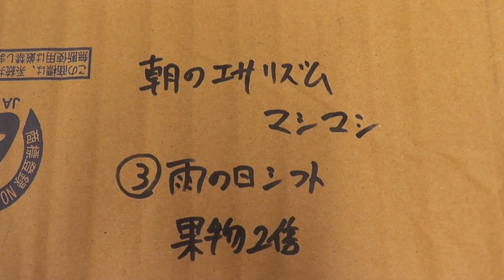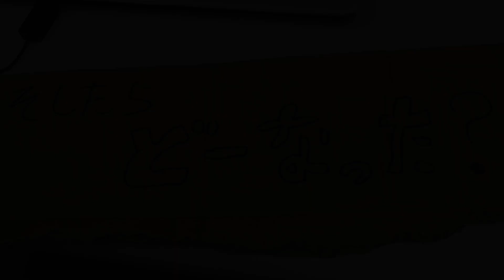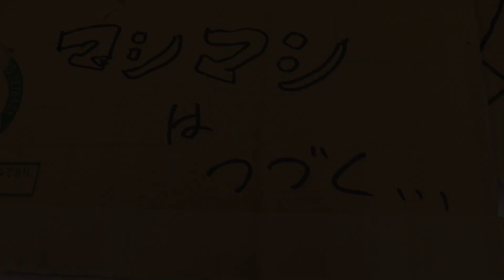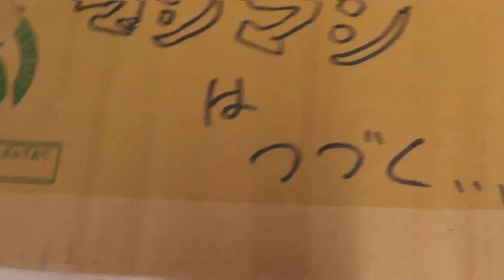【東山動植物園公式】マシマシチンパンジー『第20回～朝のリズムマシマシ③ (雨の日シフト＋果物２倍)～』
みなさんこんにちは！『マシマシチンパンジー』というコーナーです。
マシマシとは、ある業界では何かをプラスするという意味で使われているそうです。
第20回は『～朝のリズムマシマシ③ (雨の日シフト＋果物２倍)～』ということです。
いったいどんなマシマシが見られるのでしょうか？